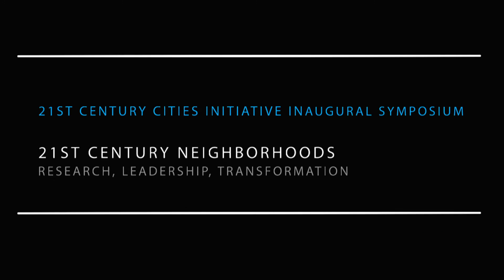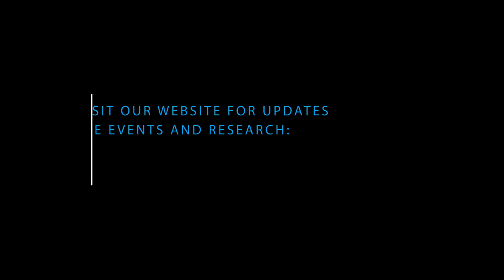Place Matters Panel Highlights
Place Matters: Shaping Vibrant, Connected, Mixed-Income Neighborhoods

This panel on Day One of the 21st Century Neighborhoods Symposium explored the value of place in determining outcomes for children and families, and proactive city policies and programs for increasing affordable housing and connecting neighborhoods and residents.

Speakers include:
Andrea Elliot, The New York Times (moderator)
The Honorable Kasim Reed, Mayor, City of Atlanta
Hyeok Kim, Deputy Mayor, City of Seattle
Patrick McCarthy, President, Annie E. Casey Foundation
Mary Pattillo, Professor of Sociology and African-American Studies, Northwestern University
Stefanie DeLuca, Associate Professor of Sociology, Johns Hopkins University